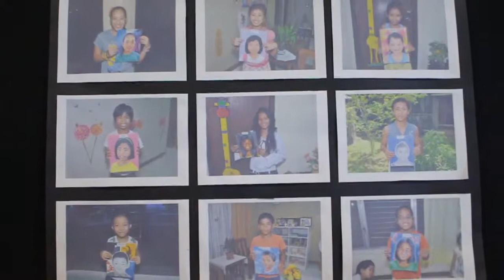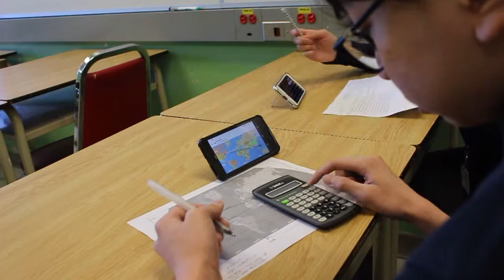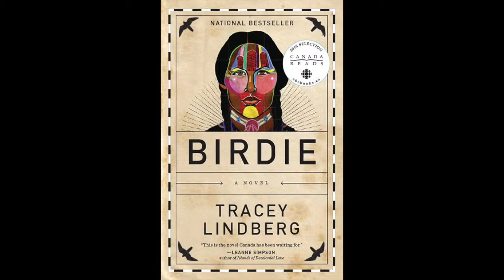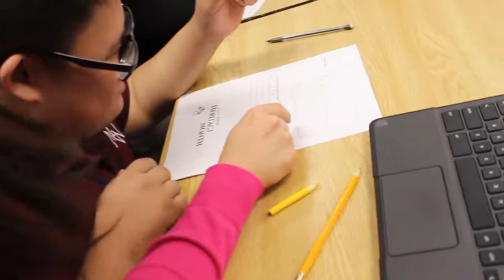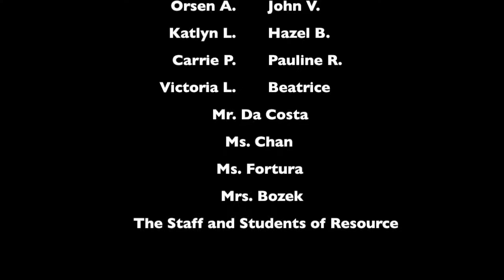Culturally Responsive Education at Mary Ward CSS